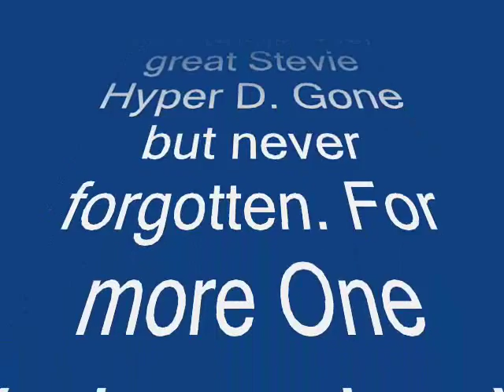DJ Randall & MC Stevie Hyper D- One Nation '97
DJ Randall and MC Stevie Hyper D rinsing out the jungle at the One Nation "Valentines Ball", Addrenalin Village, Battersea (London UK).
Recorded live, February 1997.
The pictures used in this montage aren't from the actual night itself, but you get the idea!
Big up DJ Randall, original junglist since day one, and RIP to Stevie Hyper. Gone but never forgotten.